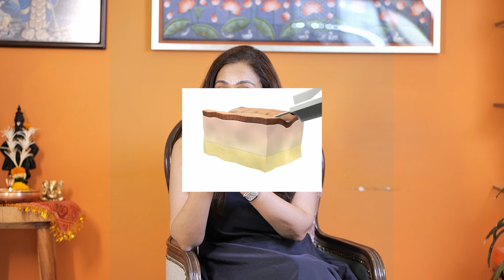I’m Menopausing - Let’s Decode This Chapter Together ❤‍🩹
I’m currently going through menopause - and in this video, I’m breaking down exactly what that means and how I manage it.
From understanding hormonal changes to exploring treatment options like hormone replacement therapy (HRT), this is a straightforward, science-backed guide to navigating menopause with clarity.

I’ll also cover non-hormonal alternatives, the impact of menopause on skin and overall wellbeing, and how to choose the right approach for your body and lifestyle.

🧬 What you’ll learn:
- What happens to your hormones during menopause
- Pros and cons of HRT
- Other options beyond hormones
- How menopause can affect your skin and energy levels
- What I personally do to manage this transition

This is not a taboo topic - just biology. Let’s understand it better.

Dr. Rashmi Shetty, a specialist dermatologist, is an international speaker, teacher and author with over 18 years of experience in aesthetic and clinical dermatology. Dr. Shetty is the Founder and chief dermatologist at Ra Skin and Aesthetics in Mumbai and Reva Health & Skin in Hyderabad. Dr. Shetty has multiple papers in peer reviewed Indian and International journals.Dr. Shetty has also authored the best seller book, “Age Erase” published by Random Book house and is also a sought-after expert contributor by popular magazines like Vogue, Elle, Harpers Bazaar, Readers Digest etc.